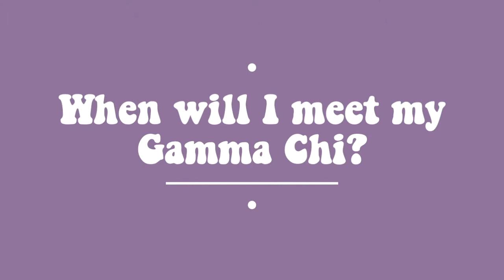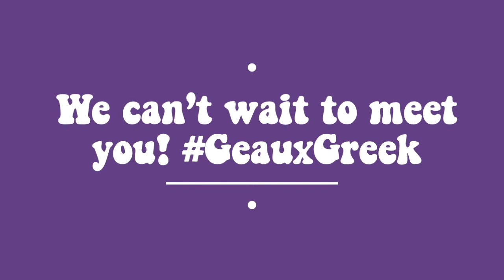WHAT IS A GAMMA CHI?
How will your recruitment counselor help you? Will she be unbiased in her opinions? These questions will be answered in this video! Follow @LSUPanhellenic on instagram and Facebook for more information on geauxing greek at LSU!